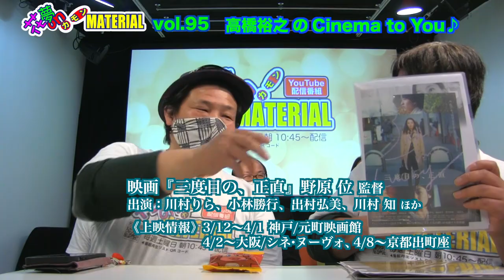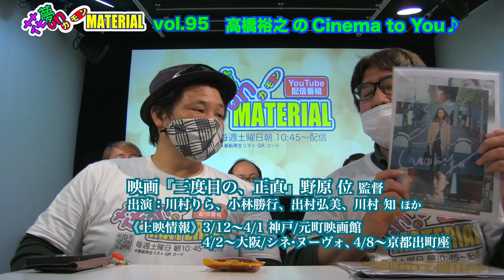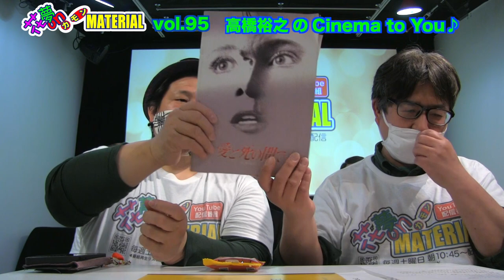国際映画祭主演女優賞の川村りら主演映画『三度目の、正直』野原位監督初プレゼン❣️花夢on MATERIAL Vol.95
３月26日（土）朝配信分★

ロカルノ国際映画祭で主演女優４人が「最優秀主演女優賞」を
同時に受賞するという快挙を成し遂げた映画『ハッピーアワー』で
今世界中で話題の『ドライブマイカー』濱口竜介監督と
共同脚本を務めた野原位監督が監督・脚本を務め、長編デビューとなる『三度目の、正直』。
主演の川村りらさんは『ハッピーアワー』で最優秀主演女優賞を受賞した
４人の女優の一人であり、本作では野原監督と共同脚本も務めています。
そんな野原監督の人柄が爆発した初プレゼン❣️😆
どうぞ本編でご確認ください❣️

高橋裕之さんのCinema to you！では、
高橋裕之さんがアカデミー賞に推す『ベルファスト』と
その監督ケネス・プレナーが監督した『愛と死の間で』の２作品をご紹介❣️
何故、本作がアカデミー賞なのか？その理由を熱く語ってくれています。
そして、高橋さんからある驚きの発表が⁉️
是非、本編をご覧ください。

映画『三度目の、正直』野原位監督、川村りら主演
3/26〜4/1 元町映画館　4/2〜 シネ・ヌーヴォ　4/8〜 京都出町座

映画『Cosmetic DNA』大久保健也監督作品
3/26〜 大阪　シネ・ヌーヴォにて公開！

MATERIALの「クリプト・スタディ」は
3/24（木）17:30 〜

映画『リング・ワンダリング』
3/18（金）〜シネ・リーブル梅田、京都みなみ会館
3/19（金）〜元町映画館
3/25（金）〜イオンシネマ和歌山